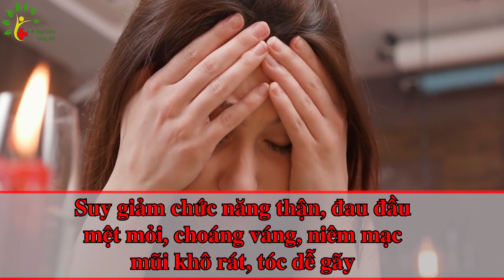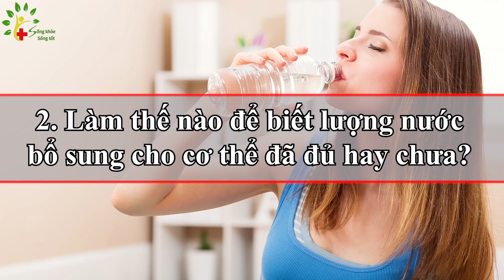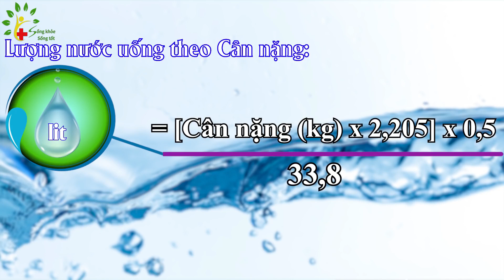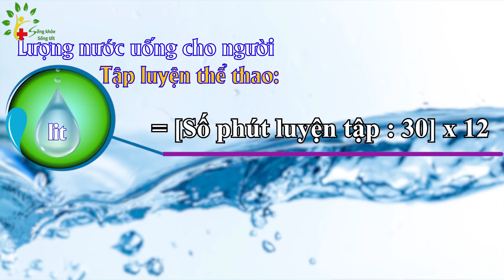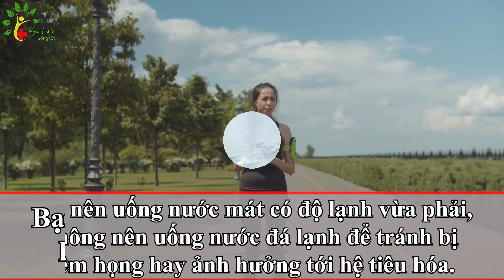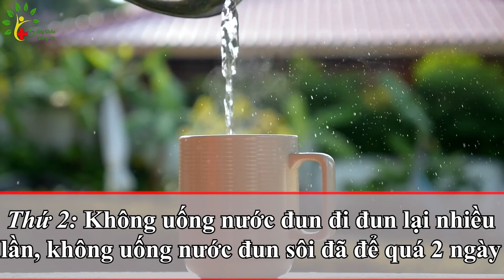Thọ 99 tuổi nếu uống nước đúng cách này SKST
Nước có mặt ở mọi cơ quan trong cơ thể và đóng vai trò vô cùng quan trọng đối với cơ thể con người như giúp điều hòa thân nhiệt, hòa tan và vận chuyển oxy, chất dinh dưỡng đi nuôi tế bào, bài tiết các chất thải, chất độc... Vậy uống nước thế nào đúng cách để có được sức khỏe tối ưu nhất. hãy cùng tìm hiểu chi tiết trong video này quý vị nhé!